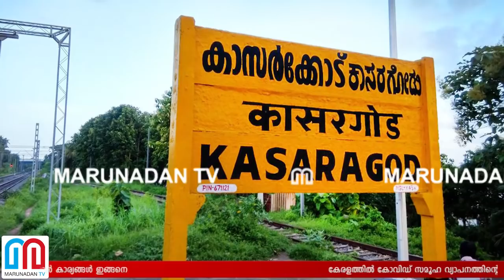കേരളത്തില്‍ ലോക്ക് ഡൗണ്‍ ഒരു ദിവസം കഴിയുമ്പോള്‍ കാര്യങ്ങള്‍ ഇങ്ങനെ I keralam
കേരളത്തിൽ കോവിഡ് സമൂഹ വ്യാപനത്തിന്റെ ഘട്ടത്തിൽ എത്തിയെന്ന് പറയാനാകില്ലെങ്കിലും കാസർകോടിന്റെ കാര്യത്തിൽ കടുത്ത ആശങ്ക; 'ഫോണിൽ പറഞ്ഞാൽ സാധനങ്ങൾ വീട്ടിലെത്തിക്കണം' എന്ന് വ്യാപാരികളോട് നിർദേശിച്ചു മുഖ്യമന്ത്രി; റേഷൻ കടകളിലും തിരക്കേറി; വാഹന യാത്രയ്ക്ക് സത്യവാങ്മൂലം വേണമെന്ന നിർദ്ദേശം വന്നതോടെ നിരത്തിൽ ഇറങ്ങുന്ന വാഹനങ്ങളും കുറഞ്ഞു; കടകളിൽ ഒരു മീറ്റർ വീതം അകലം പാലിക്കാനും കൈകഴുകാൻ സ്ഥലം നൽകാനും നിർദ്ദേശം; കേരളത്തിൽ ലോക്ക് ഡൗൺ ഒരു ദിവസം കഴിയുമ്പോൾ കാര്യങ്ങൾ ഇങ്ങനെ